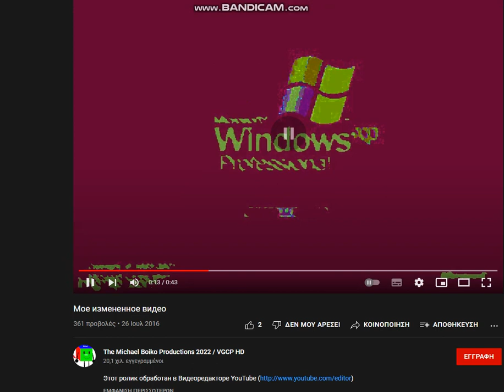Windows XP Is Old